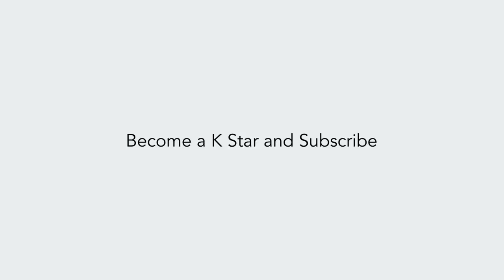VLOGMAS DAY 4 | DATE NIGHT & 30 DAYS OF S*X UPDATE - 2019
Welcome to my Vlogmas Day 4 Date night vlog where we head out for a quick date and update you on the 30 day challenge. I really hope you enjoy todays video! Have a good night!
XOXO
▹ FILMED & EDITED BY KRISTYN
EDITING ▹
‣Final Cut Pro X
Camera ▹